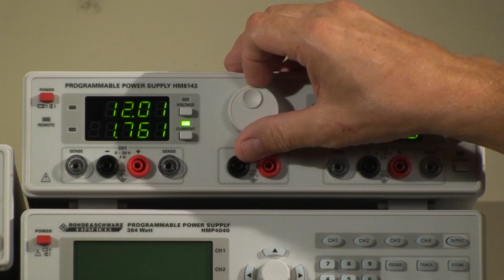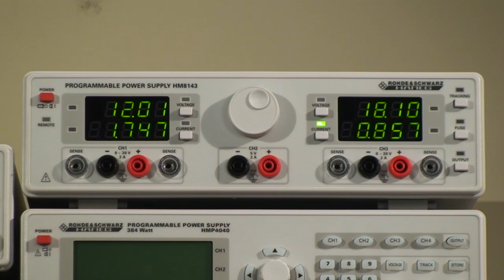HAMEG® HM8143 Programmable Power Supply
Display resolution 10mV/1mA
Parallel (up to 6A) and Series (up to 65V) Operation
Electronic load up to 60W per channel (max. 2A)
Arbitrary waveform power supply (4096 points, 12 bit): Creation of customized waveforms
Software for remote control and for creation of Arbitrary waveforms
Electronic fuse and Tracking mode for 30V outputs
External modulation of output voltages: Input Voltage 0...10V, bandwidth 50kHz
SENSE lines for compensation of the voltage drop across the cables
Multimeter mode for all adjustable outputs
Galvanically isolated USB/RS-232 Interface , optional IEEE-488 in HM8143G

h008_hm8143.0.html? &L=0&0=